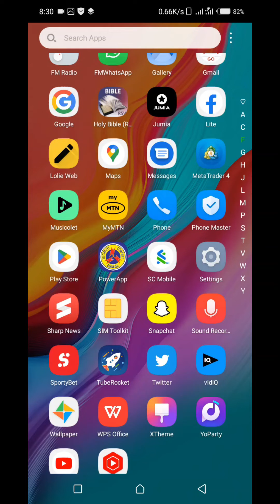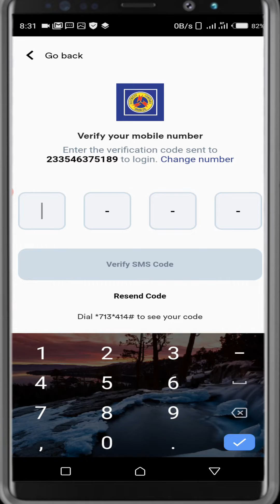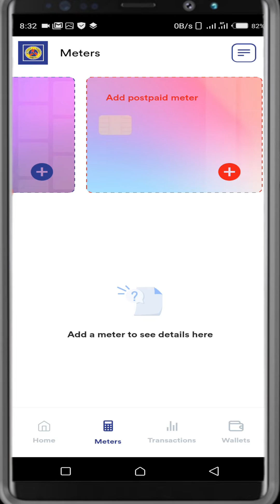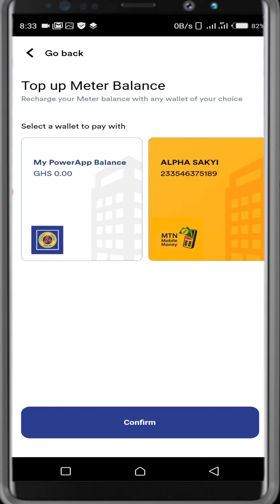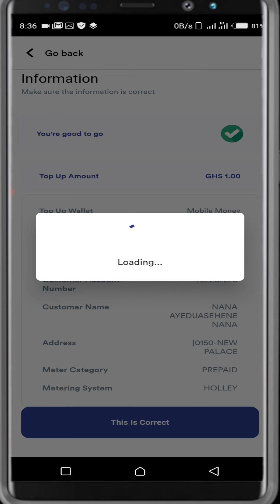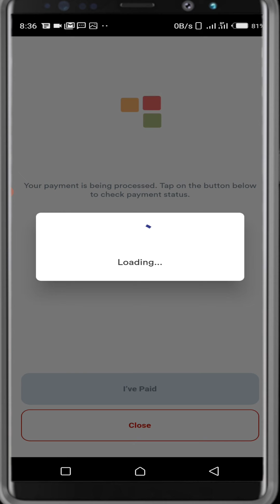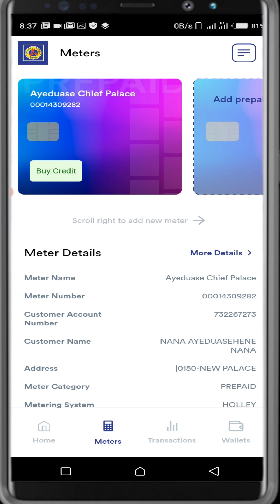How to Buy Credit on New ECG Power App | Prepaid | Postpaid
With this video, You will get to know the new ECG Power App for purchasing prepaid credit and paying your postpaid bill

-Previous Video-
how to get your TIN without stress

How to access your broken phone on your pc